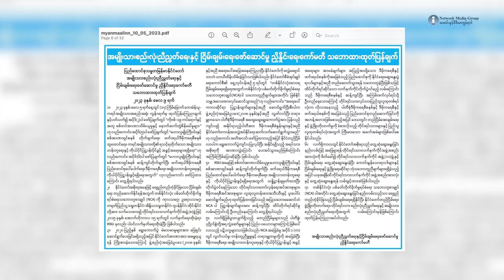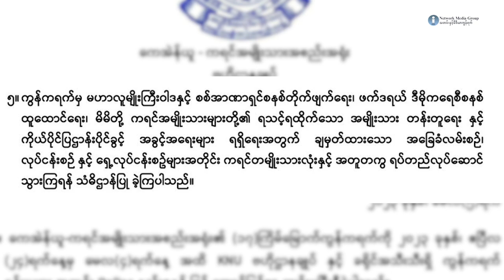KNU ကွန်ဂရက် ထုတ်ပြန်ချက်များသည် ထိပ်တိုက်ရင်ဆိုင်မှု လမ်းကြောင်းကို ဦးတည်နေဟု စစ်ကောင်စီဆို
၁၇ ကြိမ်မြောက် ကရင်အမျိုးသားအစည်းအရုံး(KNU)ကွန်ဂရက်အပြီး ထုတ်ပြန်ချက်ထဲမှာ ပါတဲ့အချက်တွေဟာ အပြုသဘောမဆောင်ဘဲ NCA ပြဋ္ဌာန်းချက်တွေကို ဆန့်ကျင်ပြီး ထိပ်တိုက်ရင်ဆိုင်မှုလမ်းကြောင်းကို ဦးတည်နေတယ်လို့  စစ်ကောင်စီက စွပ်စွဲပြောဆိုလိုက်ပါတယ်။